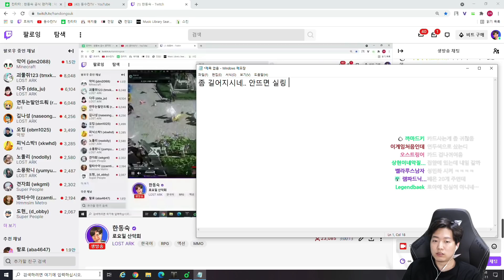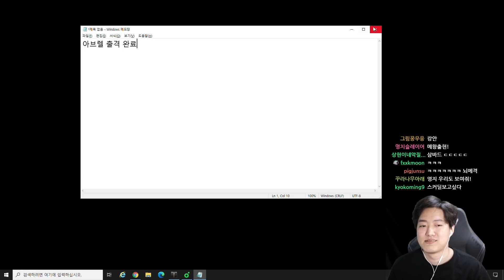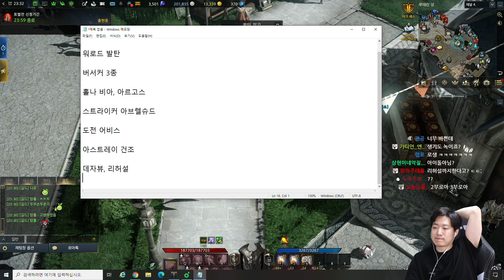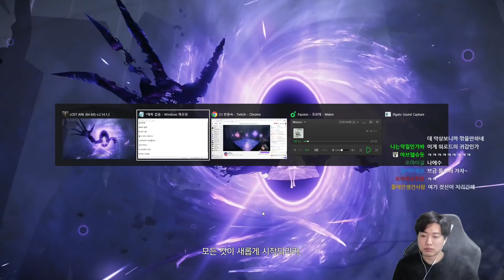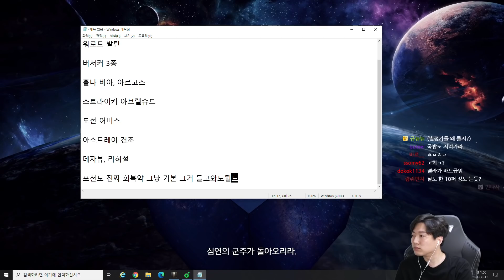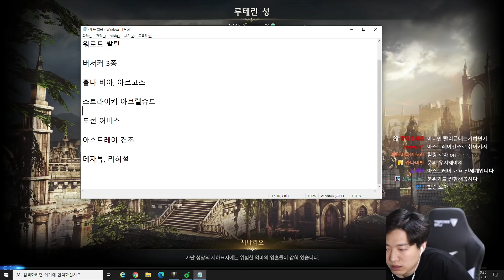97돌로 아브렐슈드 패러 왔습니다 [로스트아크]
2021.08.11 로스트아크